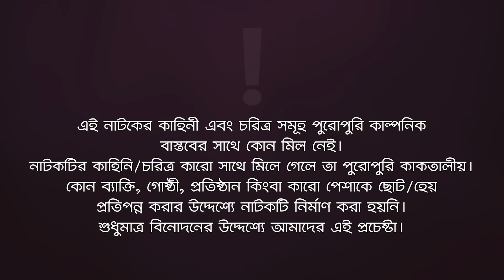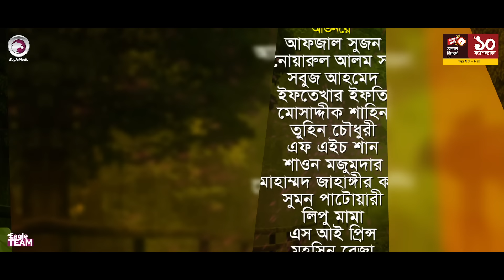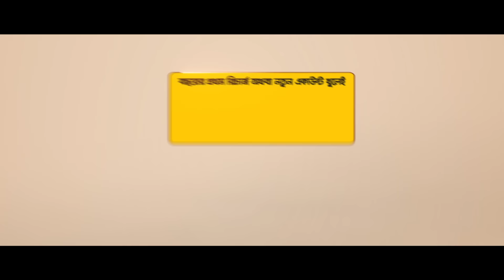Village Project | New Natok | Sajal, Sabuj, Ifti, Mosaddik Shahin, Zara Noor | Drama Serial | EP 71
Village Project (V.P) - New Natok 2022 - Village Project Natok/ ভিলেজ প্রজেক্ট নাটক, starring Anwarul Alam Sajal, Iftekhar Ifti, Mosaddik Shahin, Sabuj Ahmed, Rabina, Zara Nur in lead roles, directed by Eagle Team.

Village Project Natok Cast: Anwarul Alam Sajal, Sabuj Ahmed, Iftekhar Ifti, Mosaddik Shahin, Tuhin Chowdhury, FH Shaan, Shawon Majumder, Mohammad Jahangir Kabir, Sumon Patwary, Lipu Mama, SI Prince, Mohsin Reza, Rabina, Sporshia Mim, Zara Noor, Afreba Khan Mumu, Sneha, Mimo, Rezvena Moushumi, Priyonti Gomez, Eshika Shinjon Sharoj.

Asst Director: Kamruzzaman Rana, Shuvojeet Roy
DoP: Johir Rayhan, Mohammad Sujon
Edit: Md. Badhon
Asst Edit: Anik Islam, Shamim Hossain
Color: Bappi
Background Score: Ankur Mahamud, Mahmudul Hasan Romance
Graphic Design: Nadia

Production Manager: Sumon Patwary, Rana Sheikh
Production Assistant: Jahangir Alam, Ruhul Amin, Babu, Hridoy Mohonto, Mohsin, Alamgir.
Camera Crew Chief: Noyon Molla, Md. Hanif
Camera Crew Assistant: Shakil, Hridoy, Riyad, Arman
Makeup: Forhad Ahmed, Alif Zahid
Light: Alam Hossain, Nobir
Light Supply: Hridoy, Babul, Shaymol, Sumon, Mosharraf, Alamin
Trolley: Mosharraf
Transport: Faruk, Alamin, Shohag, Shahadat
Generator Man: Riyad
Location: Bikrampur
Post: Eagle Creative House